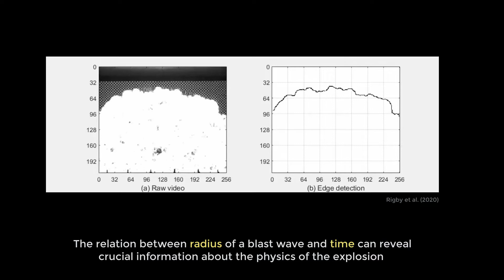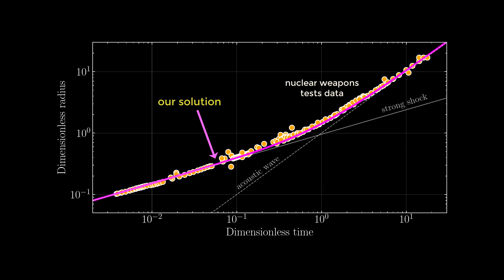How an explosion shockwave moves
Scientific study of the the propagation of shock waves produced by chemical and nuclear explosions.

The scientific article is available open source: "Blast wave kinematics: theory, experiments, and applications," Shock Waves (2022)